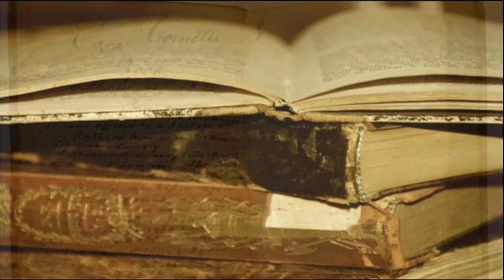Artnova cu Veronica Balaj: CULTURA LA PREZENT ÎN TIMIȘOARA